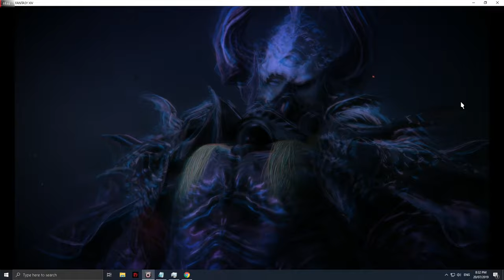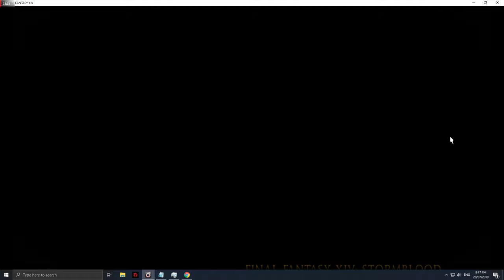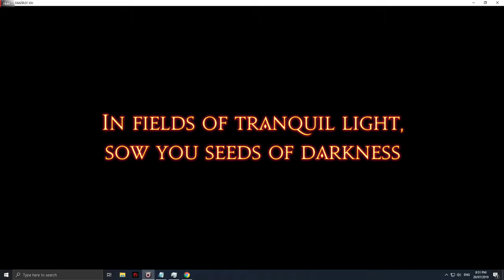Final Fantasy 14 Stormblood Resistance Fighter Story + Gameplay Part 2